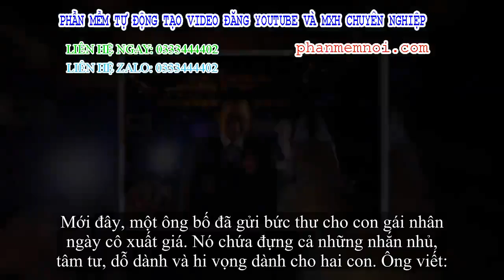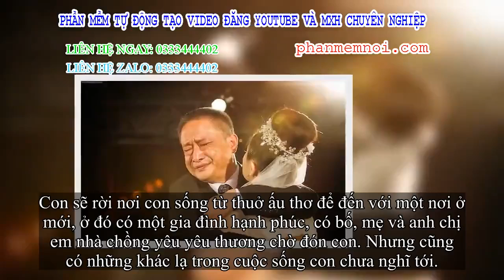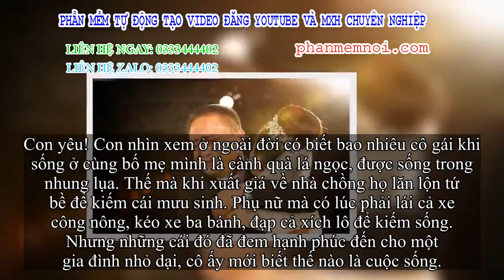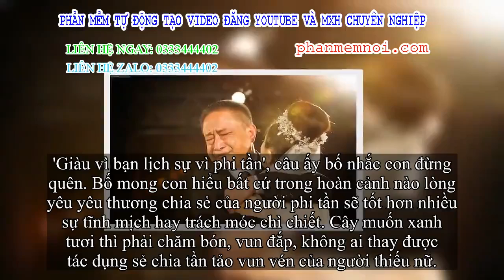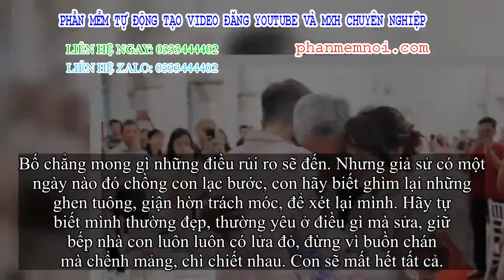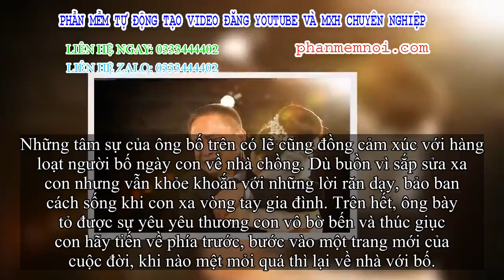✅ Bức thư 'chạm đáy trái tim' của ông bố gửi con gái ngày đi lấy chồng: 'Cuộc đời chẳng có ai được s